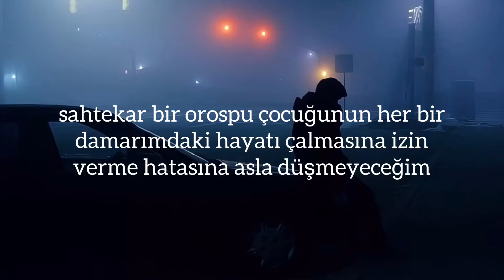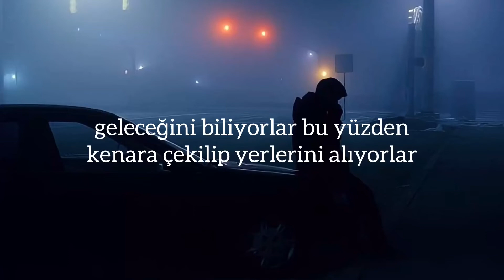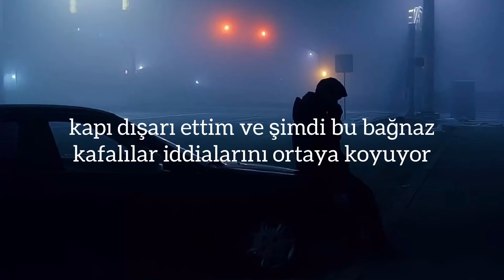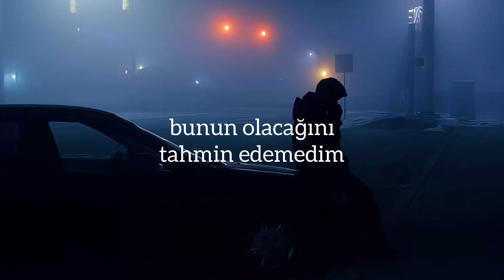the plot in you, rigged (türkçe çeviri)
lyrics

They told me that I'm too much to handle
I've gotten way too fucking carried away
And damn it's a shame
These fuckers had the best and they blew it
I'm running circles around the pussies they've made
I don't even care if I'm late
And I will never make the mistake
Of letting some crooked mother fucker steal the life from every one of my veins
How many times do I have to fight
To prove something that's already standing here in plain sight?

Maybe if you ever looked
You'd see more than everything they want you to see
And maybe if it's not enough
Someone else will take the crown if ever I leave

They never question when I say a thing
They know it's coming so they move aside and take their place
It's always different when it's face to face
Don't fucking question what you've never seen or had to chase
Look alive, look alive you're barren
There's not a fight, no insight worth giving
What makes you feel? And do you feel this at all?

With no words to say, dismembered every frame
Locked out and now the close minded make their claims
Do you see me now?
Are my conclusions profound?

Start new every day until you make it perfect in every way

What's left in me? Guess we'll see
Didn't see this coming
What's left in me, left in me?